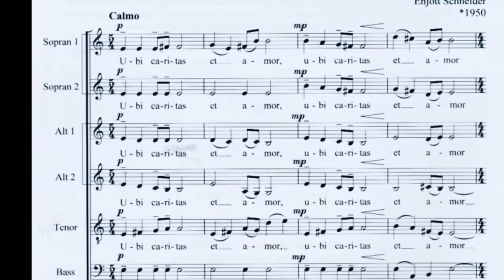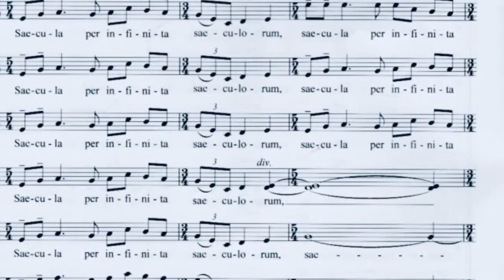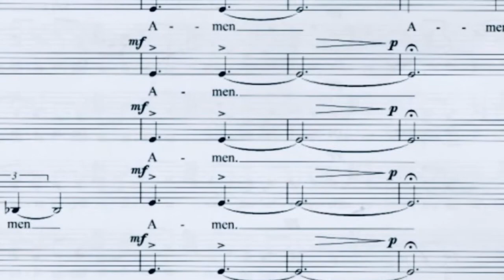Enjott Schneider UBI CARITAS for 6 voices - short Trailer 2-30 Min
Trailer 2:30' / original length 6' -UBI CARITAS ("Where love lives, God is present!“) is the central statement of Christian faith. The text of this antiphon from the Liturgy of the Holy Thursday was anonymously transmitted as a manuscript from the monastery St. Gallen from the 8th century. For the present composition two of the 12 traditional verses were used.
Music is published at Schott Music / Mainz.
Video is based on live recording premiere April 2017 with Figuralchor Bonn, conducted by Reiner Schuhenn.

Congregavit nos in unum Christi amor
Exultemus et in ipso jucundemur.
Timeamus, et amemus Deum vivum.
Et ex corde diligamus nos sincero.